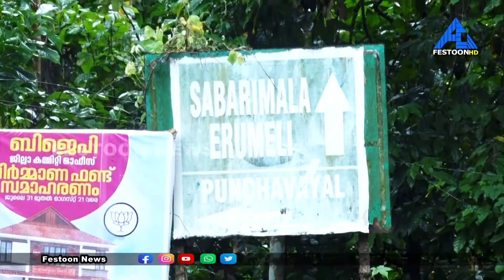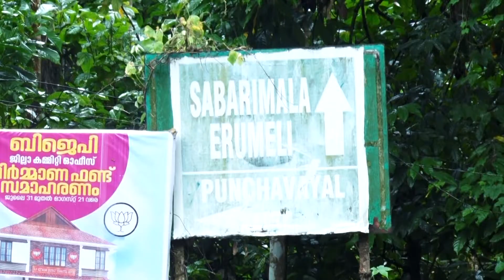𝗙𝗘𝗦𝗧𝗢𝗢𝗡 𝗡𝗘𝗪𝗦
കലുങ്ക് നിർമ്മാണത്തിലെ അശാസ്ത്രി തയും, തോടിൻ്റെ  ആഴക്കുറവും എരുമേലി മുണ്ടക്കയം സംസ്ഥാന പാതയിൽ കരിനിലം കവലയിൽ വെള്ളപ്പൊക്കത്തിന് വഴിവയ്ക്കുന്നു